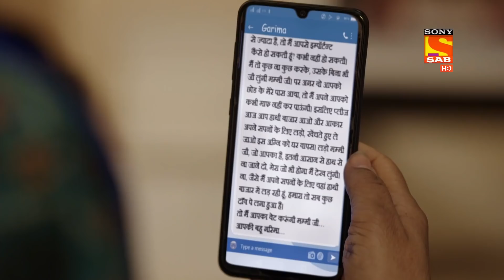Weekly ReLIV - Kaatelal & Sons - 23rd August 2021 To 27th August 2021 - Episodes 198 To 202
Weekly ReLIV is a special compilation of the week’s episodes and is created to give the viewer a feel of the show’s story and its high points. The weekly ReLIV here is created especially for the viewers who have missed the week’s episodes and would like to catch up on the plot of their favorite shows. Watch the Weekly ReLIV of  Kaatelal & Sons of the episodes from 23rd August 2021 To 27th August 2021.